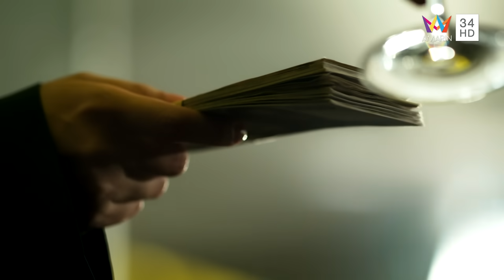หลังคาใบบัว EP.2 [2/4] | Amarin TVHD